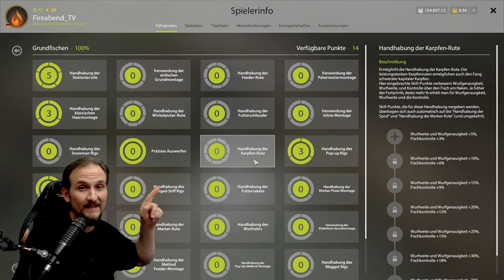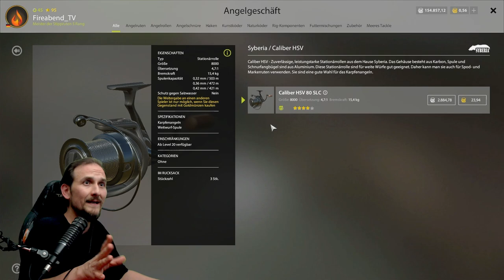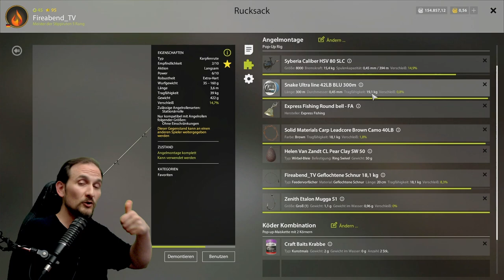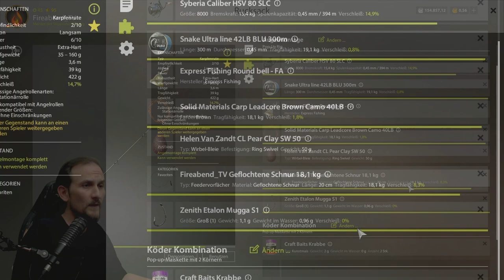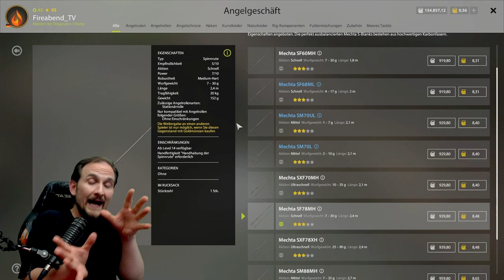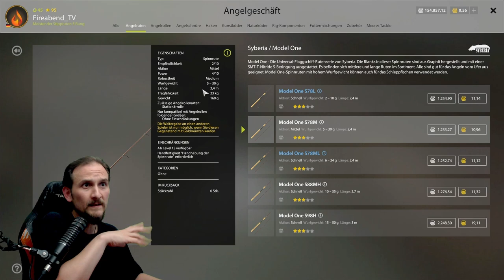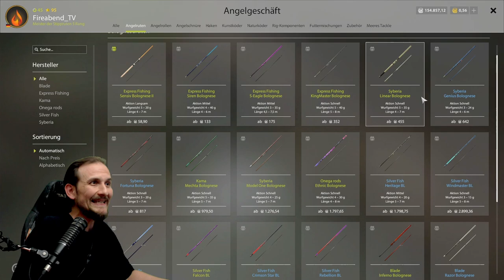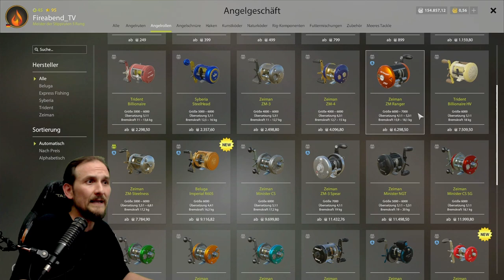Russian Fishing 4 - Tutorial - Was kaufen? Mit Level 20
Hier findest Du regelmäßig neue Tips und Tricks zu Deinem Lieblings Game. Zu Russian Fishing 4 oder gerne auch nur RF4 genannt findest Du auf diesem Kanal viele Tutorials. Welcher Haken ist der richtige. Welcher Haken für welchen Fisch. Hakengrößen. Wie startet man in RF4? Anfänger Guide für Grundangeln in Russian Fishing 4 Oder eine Tutorial Serie und Guides zum Spinning in Russian Fishing 4. Zu vielen weiteren Simulations Games gib es immer mal kleine Video Serien die ich auch Live auf Twicht spiele. Hier findest Du ausführliche Erklärungen. Aber auch Fails und Wins aus dem Stream! Petri zusammen

0:00 Intro
0:13 Einleitung
1:10 Allround Angler kaufen am besten:
4:06 Grundangeln, Karpfenset Aufbau
5:38 Spinning im MidGame
8:13 PosenRuten
10:58 Kein Baitcast
12:08 Wichtige Werkzeuge
13:22 Zusammenfassung

▬▬ Meine Games ▬▬▬▬▬▬▬▬▬▬▬▬▬▬▬▬▬▬▬▬▬

▬▬ Mein Equipment ▬▬▬▬▬▬▬▬▬▬▬▬▬▬▬▬▬▬▬▬